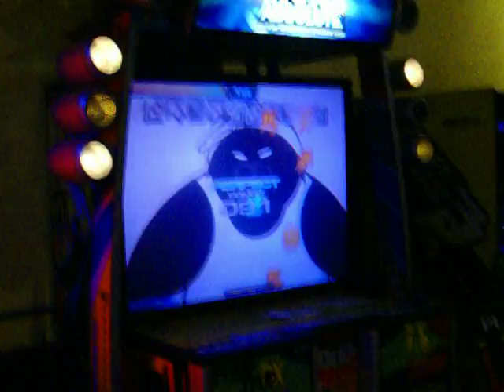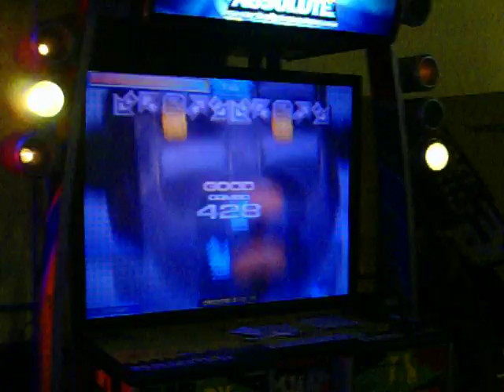[PUMPCORE] Mclarenf1kid - Panuelito Rojo NM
Sick chart, looks like a blast.  Next time I get to play NXA I'll probably take a shot at it.  Sorry if the name is wrong, this is the closest I could find since I didn't get a shot of the title screen.